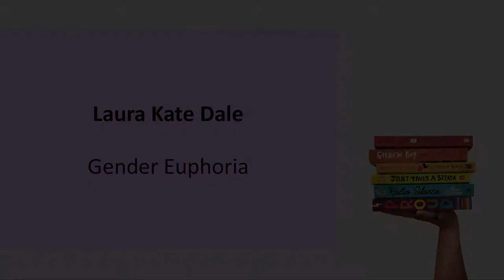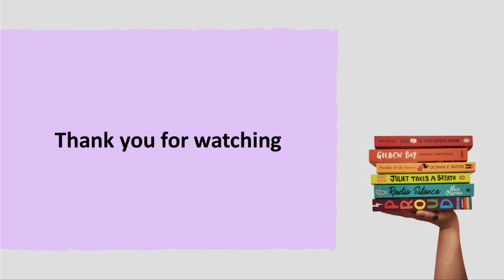Laura Kate Dale - Gender Euphoria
Laura Kate Dale is a full time writer and publisher author. Her first book, Uncomfortable Labels, is a memoir exploring the common but rarely discussed intersection of being trans and autistic. She then took a break to write a silly illustrated coffee table book called Things I Learned From Mario's Butt. Her next planned release is Gender Euphoria, an anthology of non cis writers positive gender affirming stories. She's also working on a children's picture book aiming to release at the end of 2021.

Content Warnings - References to transphobia, dysphoria and transitioning.

If you would like to follow Laura, you can follow her via social media as follows:

We loved hearing about Laura's essay from her book Gender Euphoria and we are thrilled that she felt able to share her 'silly' voices with us.  Thanks so much, Laura.

A huge thank you also to Leeds Inspired for helping us fund this event.